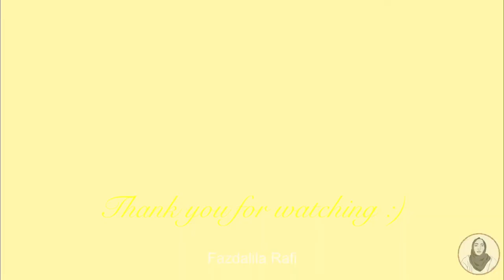cardigan - Taylor Swift / FLUTE COVER